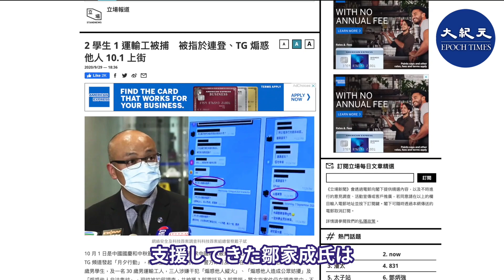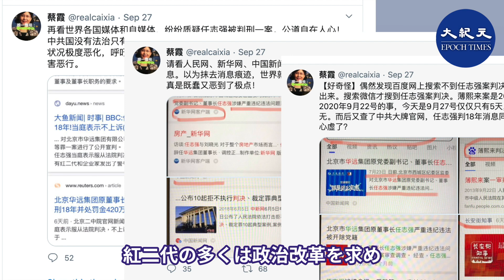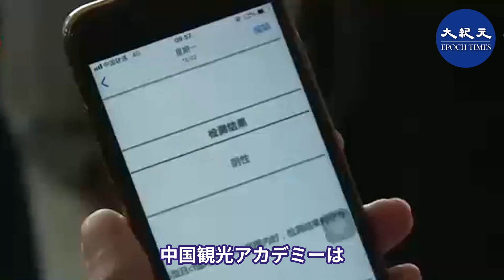【10.1役情最前線】✼日米豪印が中共を封じ込める連盟 ✼中共：習近平総書記を核心とする条例可決✼米大選の初テレビ討論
✼米大選の初テレビ討論

✼日米豪印が会談　インド太平洋問題協議

✼10月1日のデモに6千人の香港警官が待機

✼中共に拘束された香港人12名、親族の声

✼中共：習近平総書記を核心とする条例可決

✼華為のCFO孟晚舟が台湾製マスクで出廷

✼中秋節：推定5億5千万人が中国内で旅行　疫病蔓延の恐れ